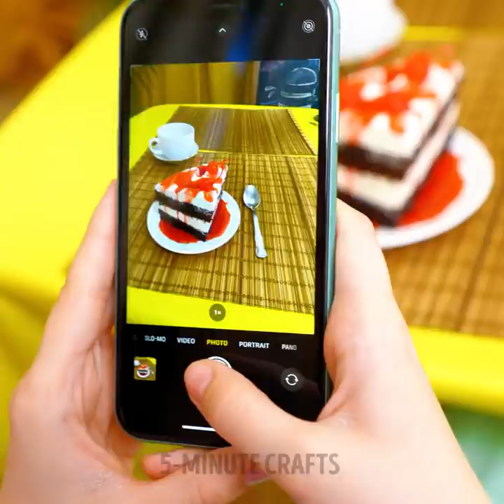IF MY BOYFRIEND WAS POP IT || Cool And Funny Situations With Ordinary Objects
TIMESTAMPS:
00:00 Pop it people
00:30 Annoying bubblegum
01:03 Wet wipes family drama
02:46 If food were people
03:24 That unwanted pimple